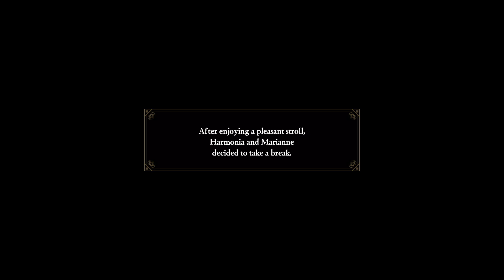An Upcoming LAN - Part 105 [Hard/Classic Scarlet Blaze] -⚔️Fire Emblem Warriors Three Hopes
So that'll be an interesting event

Game: Fire Emblem Warriors - Three Hopes
Route: Scarlet Blaze
Difficulty: Hard/Classic
Platform: Nintendo Switch
Released: June 24, 2022
Developer: Omega Force (Koei Tecmo), Intelligent Systems
Publisher: Nintendo